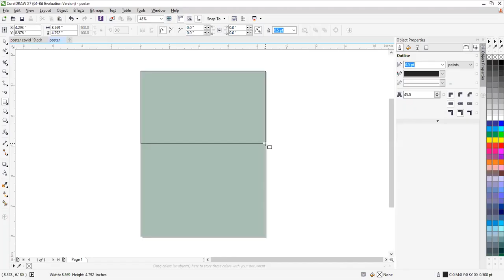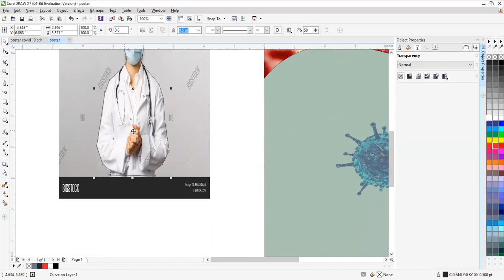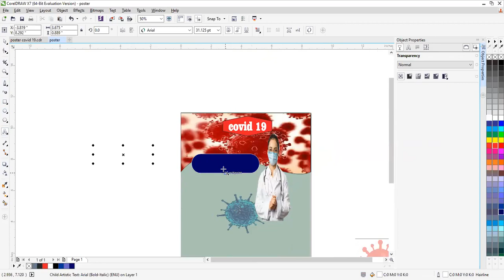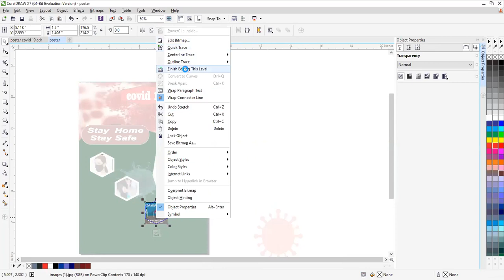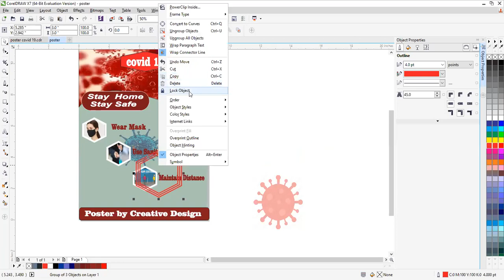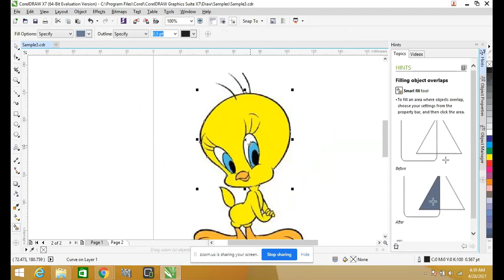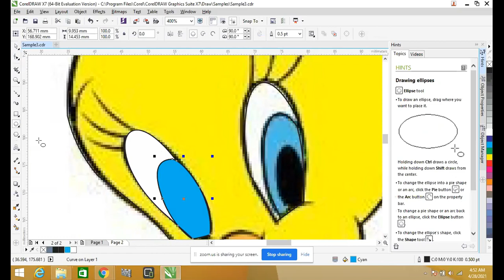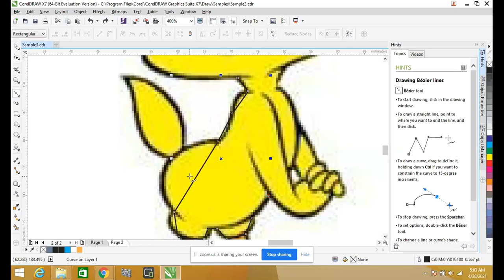E-Rozgar Creative Design Batch-3 class 28/04/2021